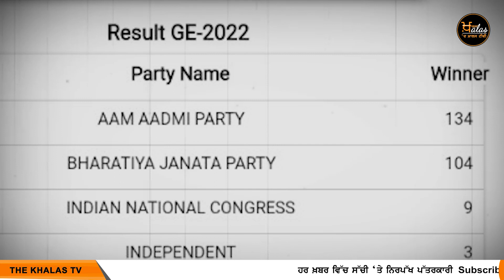Delhi MCD Election Results 2022 | The Khalas Tv